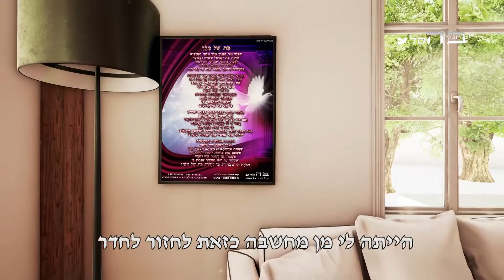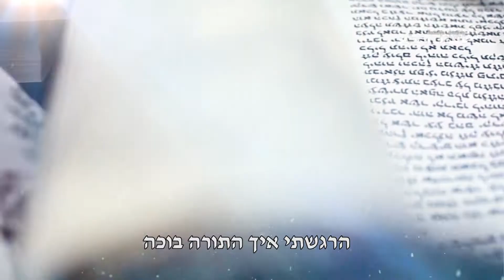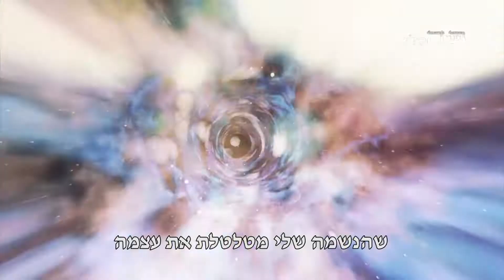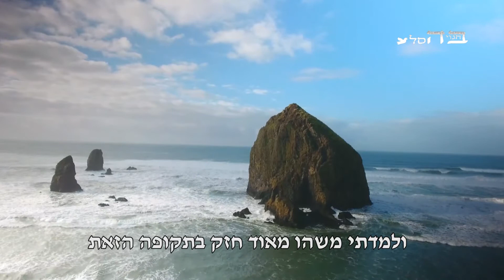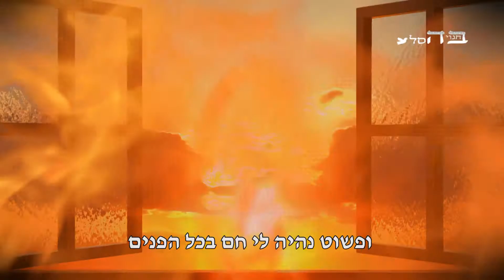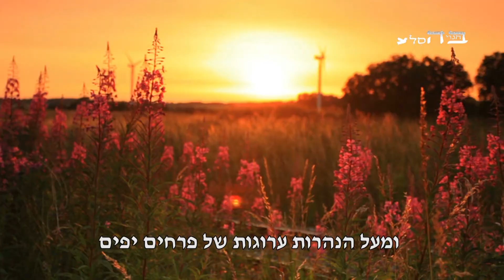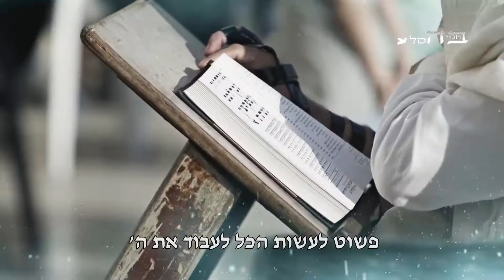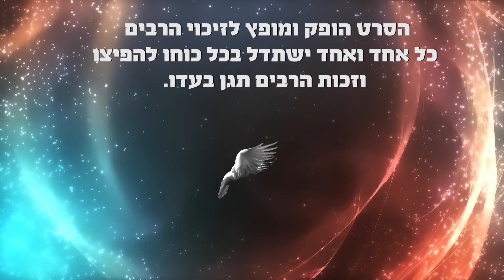הרגע האחרון לפני הגאולה-חובה-מרת טליה קרולין